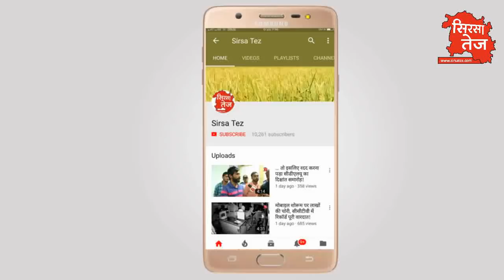कॉलेज में एडमिशन नहीं मिला इन बेटियों को, जानिए ये है वजह!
हरियाणा के सिरसा में स्थित राजकीय महिला महाविधालय में सीटें फुल, अभी भी सैंकड़ों बेटियां एडमिशन से वंचित, जानिए क्या कहती हैं ये छात्राएं, सीटें बढ़ेंगी तो ही मिलेगा इन बेटियों को कॉलेज में एडमिशन, देखिये सिरसा तेज़ की ये रिपोर्ट प्रमोद कुमार के साथ!